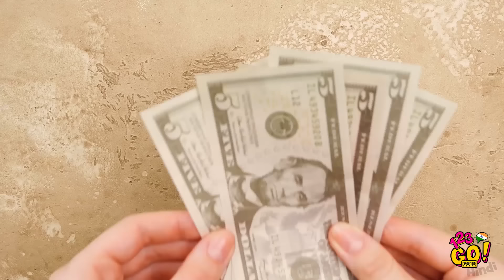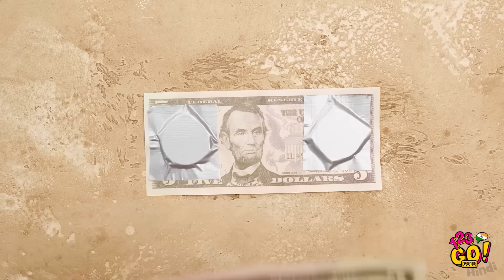आपकी जान बचाने के लिए काम के आउटडोर लाइफ हैक्स || 123 GO! GOLD की बेस्ट कैंपिंग टिप्स और ट्रिक्स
अगर आप कैंपिंग पर जा रहे हैं और हर परेशानी का सामना करने के लिए सबसे अच्छे हैक्स ढूंढ रहे हैं तो ये हैक्स ज़रूर आपके काम आएंगे! हमने हर अवसर पर काम आने वाले कमाल के आउटडोर हैक्स तैयार किए हैं!

जल्द ही मिलते हैं!